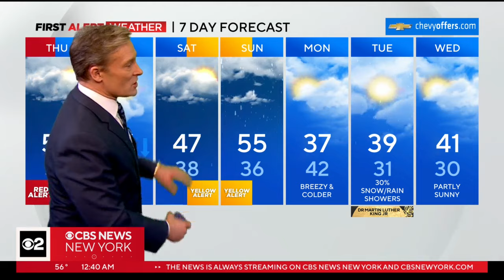First Alert Forecast: CBS2 1/10/24 12:30 a.m. update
CBS New York's Lonnie Quinn has your First Alert Forecast for January 10 at 12:30 a.m.